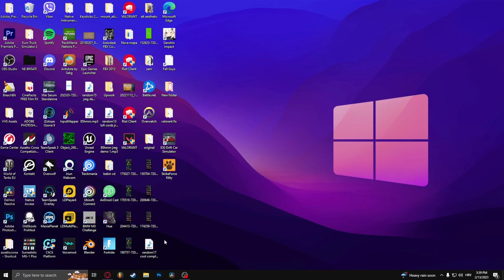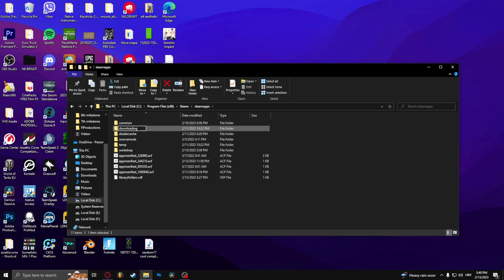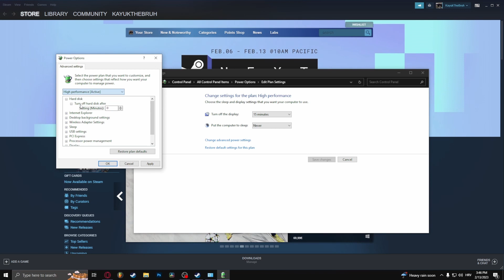How To Fix Corrupted Game Files On Steam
In this video we show you how to fix corrupted files on Steam in 2023. If you get an error message (corrupt content files) when trying to open a Steam game then this is the video for you. Fixing corrupt files on Steam has never been easier!